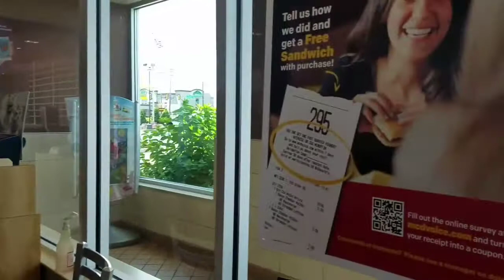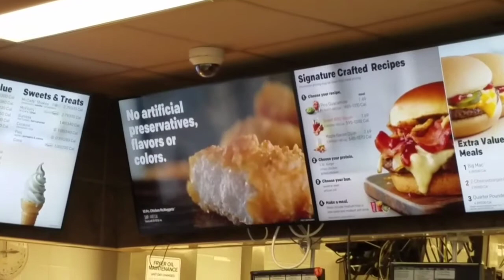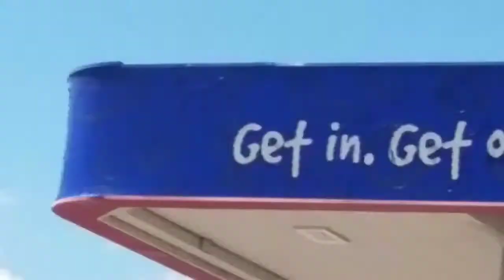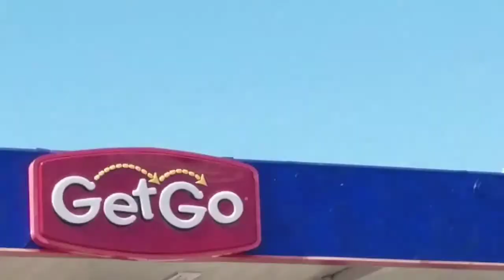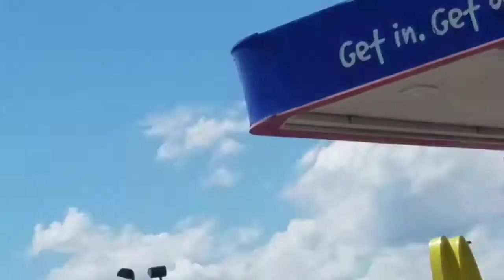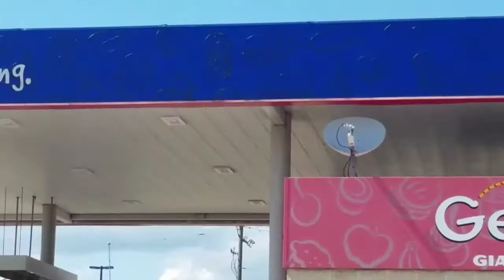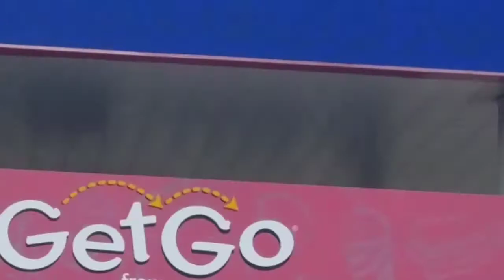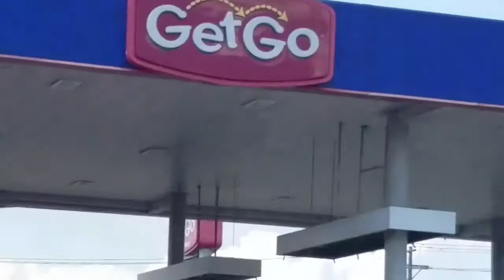Movie Stop Bonus Edition: Westmoreland County Air Show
Watched the Blue Angels fly around in Latrobe at the Westmoreland County Air Show 2017.

It got hard to keep track on some of the planes especially with the sun right in my face as I was recording so please excuse the sporadic camerawork as I was trying my best to get a good shot of everything.